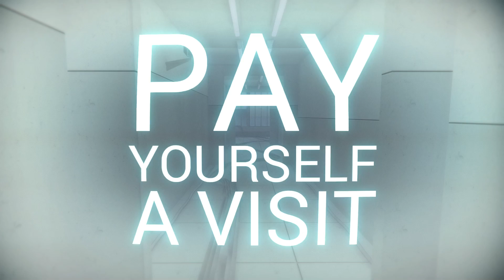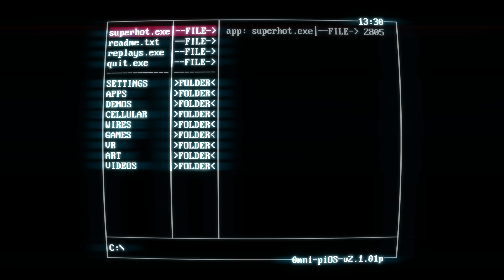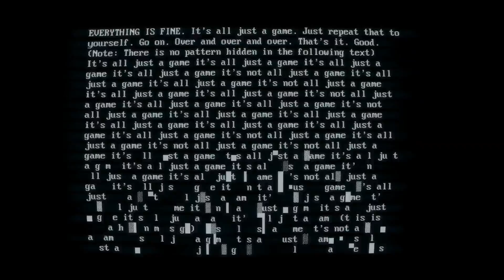SuperHOT | Max se joaca cu timpul | Episodul 3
Nu uitati sa lasati un LIKE daca va place si mai vreti episoade! (Reducere cu codul : INFI)

Acest episod nu reprezinta o serie, doar un episod de prezentare!

Testam un joc ce se lanseaza pe Steam in varianta full astazi! Se numeste SuperHOT si in el poti controla timpul